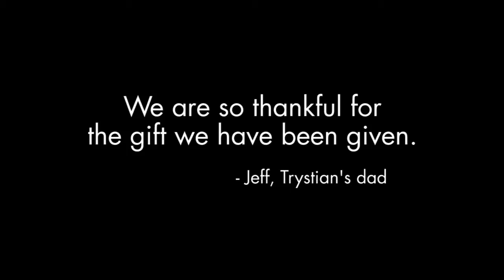Trystian: I wish to go to Disneyland!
Trystian, battling Leukemia, wished to go to Disneyland with his family. His wish became a reality, thanks to Make-A-Wish Alaska and Washington.

Music courtesy Håkan Eriksson.